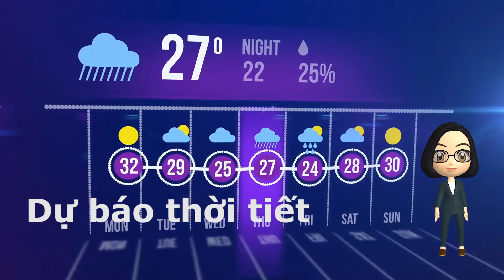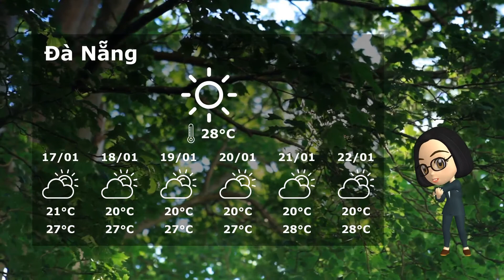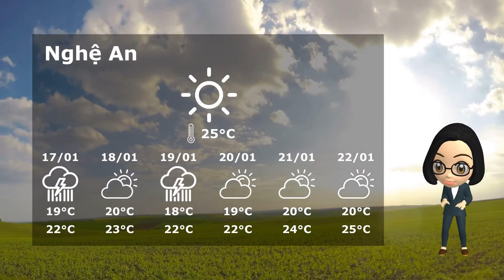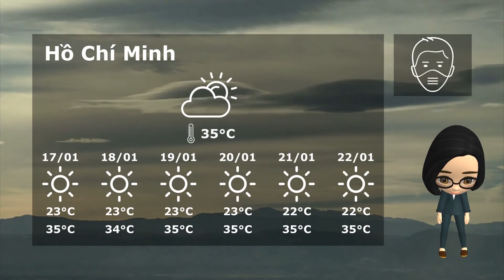Dự báo thời tiết Việt Nam ngày 16/01/2020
Mời quý vị khán giả xem Dự báo thời tiết Việt Nam mới nhất ngày 16/01/2020 từ Trung tâm Dự báo khí tượng thuỷ văn quốc gia.
Dự báo thời tiết tại Hà Nội, các vùng phía Tây Bắc Bộ, Đông Bắc Bộ, Thanh Hoá - Thừa Thiên Huế, Đà Nẵng đến Bình thuận, Tây Nguyên và Nam Bộ và các thành phố lớn như Đà Nẵng, Hải Phòng, Nha Trang, Nghệ An, Gia Lai, Sơn La, và TP. Hồ Chí Minh.
Hiện tại chất lượng không khí tại cả 2 thành phố đang trang tình trạng gây hại cho sức khoẻ, mọi người ra đường nhớ mang khẩu trang vào nhé.
Chỉ còn 7 ngày thôi là đến Tết rồiii~ Bánh chưng, bánh Tét của bà con chuẩn bị đến đâu rồi??